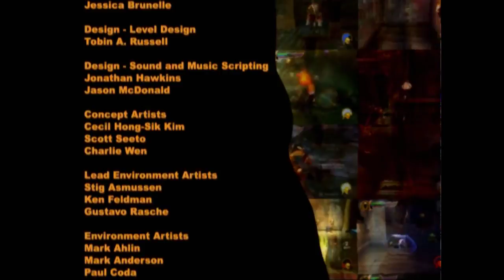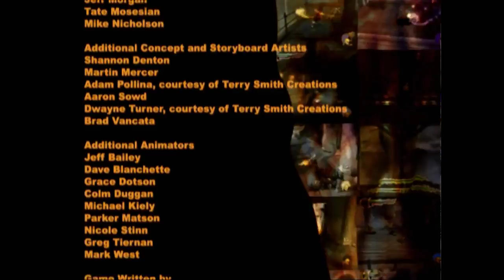GOD OF WAR Ending & Ares Final Boss Fight